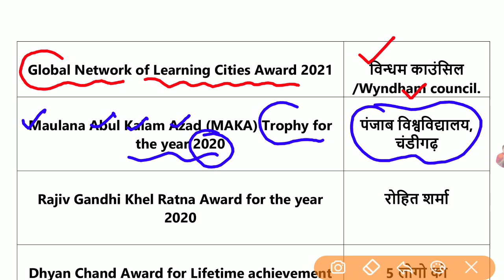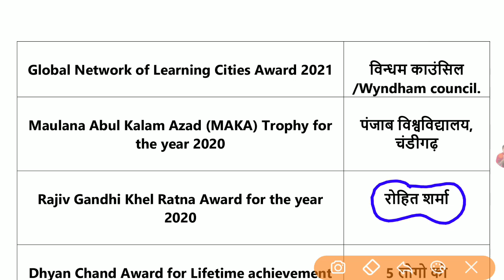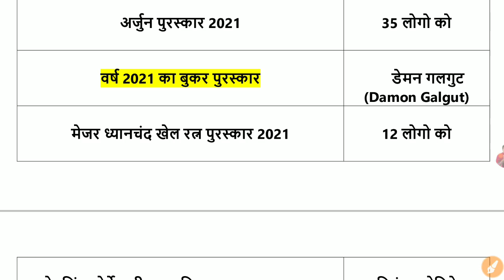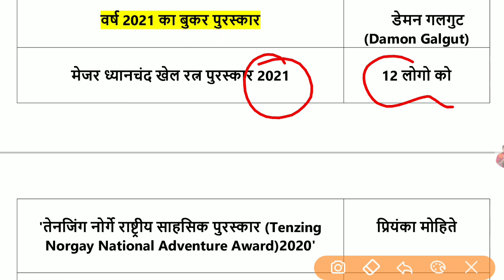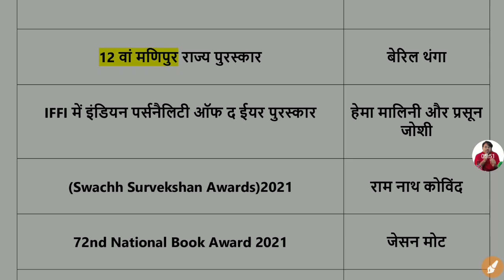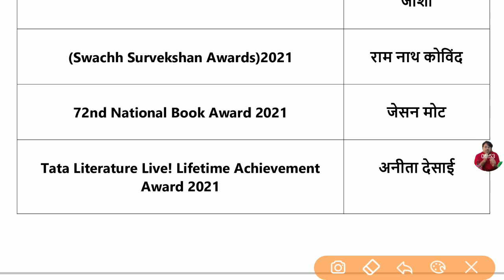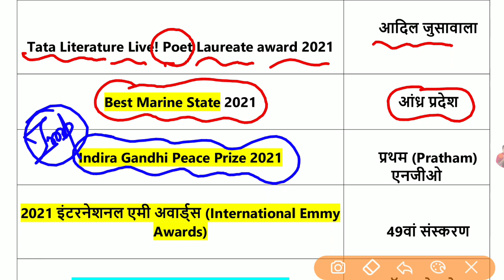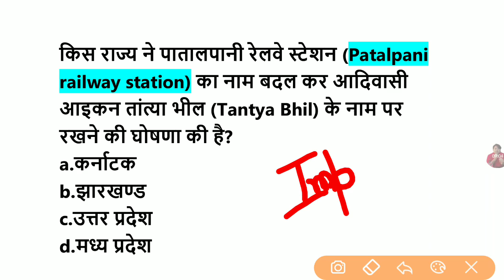पुरस्कार और सम्मान 2021 | अवार्ड्स 2021 | Awards GK | Current Affairs 2021 | SSC GD | GK in hindi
Awards 2021 | Puraskar aur samman 2021 | पुरस्कार और सम्मान 2021 | अवार्ड्स 2021 | Awards GK | Current Affairs 2021 | SSC GD | GK in hindi | gk in hindi | gk current Affairs 2021 |

1- Google Playstore se es app ko download kare .
2- App pe registration kare .
3-  fir " Study Material" wale Section me jaye .
4-  PDF ko purchase kare .

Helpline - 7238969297